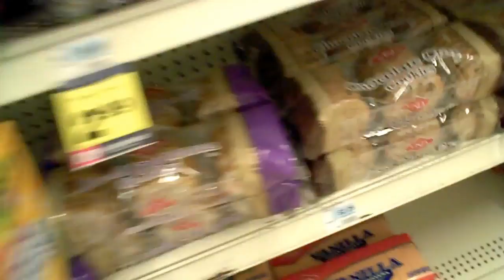SHAMWOW! [10/19/09] - 180 - TheFunnyrats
LIVE SHOW (THURS. 8pm CT!!)

I found a SHAMWOW at Wal-Greens after going to Rite Aid. We also stopped in to Marble Slab Creamery for ice cream.  Distributed by Tubemogul.